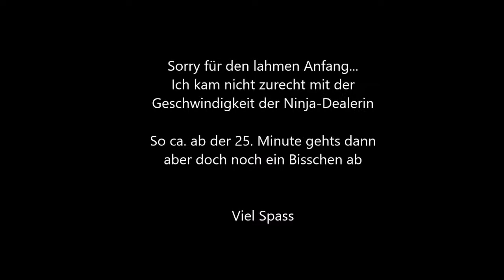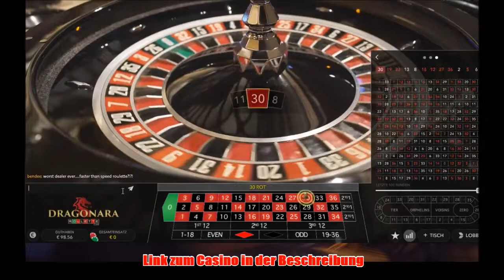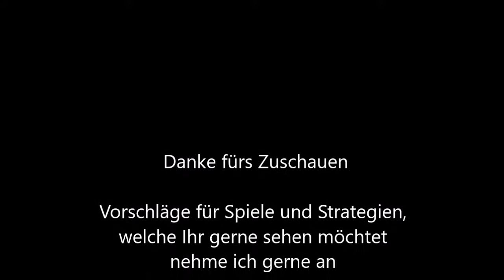80€ VS. Dragonara Roulette